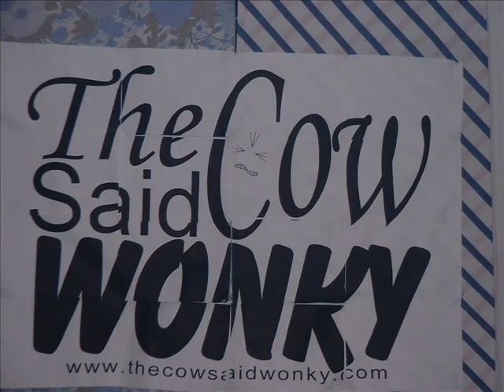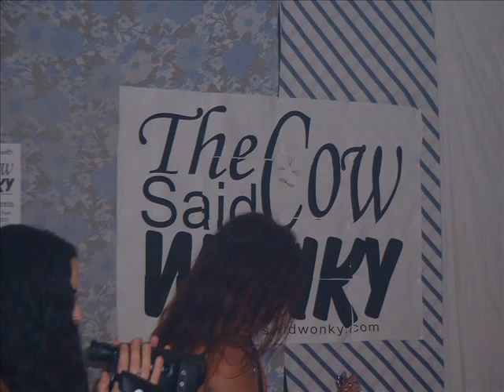The Cow Said Wonky - Fight Club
Recorded at Ferndale Rugby Club, Summer 2003.